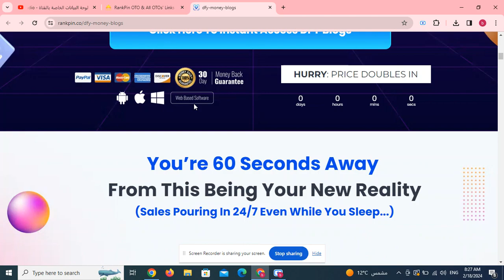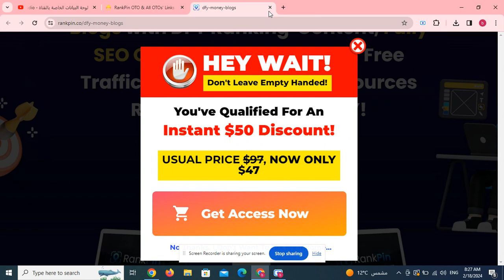RankPin OTO & All OTOs’ below Links Here